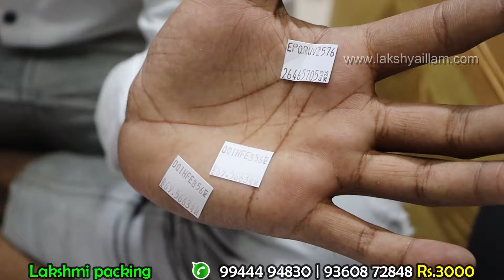wholesale Business தேவையான அனைத்து market Packing courier cover material Box Organizer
small business in wholesale market for gift packaging material such as boxes courier covers  pricing tags earing necklace chain bangles 916 kdm stand and fancy store items like saree stickers ear ascension plastic boxes pvc pouches locking silking covers  body clothing tape wall stickers and more.

shop has packing covers and jewellery box and bangle stands are here at affordable price. collections like Earing stand Necklace box and chain stand are here at reasonable price. shop has ringbox, lockercover and pouch are here at budget price.courier covers, clothing tape and plastic box are here at cheap and best price. shop opening collections things like pricingtag,tape and earing cards are also here at this shop.Showcase of jewellery items cards and bxes are here at reasonable price.

VIDEO CHAPTERS
00:00 Click Me
05:43 Cover#1
06:40 Cover#2
07:51 Cover#3
08:52 Cover#4
09:40 ZiplockCover#1
10:59 Cover#5
11:50 Box#1 Rs.55
12:00 Box#2
12:26 Box#3
13:05 Box#4 Rs.180
13:17 Box#5 Rs.460
13:59 Box#6 Rs.100
14:11 Box#7 Rs.200
14;46 Stickers#1 Rs.60
15:07 Stickers#2 Rs.90
15:38 Stickers#3
16:01 Cover#5 Rs.250
16:40 Cover#6
17:15 Machine#1
17:52 Machine#2 Rs.1500
18:06 Machine#3 Rs.3000
18:41 Cover#6 Rs.170
19:00 Earingcover#1
19:25 Tape#1 Rs.200
19:54 Tape#2 Rs.450
20:19 Cover#7 Rs.70
21:15 Jewellerybox#1 Rs.220
21:51 Jewellerybox#2 Rs.850
22:38 Banglebox#1
23:27 Banglebox#2
24:07 Necklacebox#1 Rs.600
24:43 Necklacebox#2 Rs.260
25:02 Jewellerybox#3 Rs.450
25:54 Jewellerybox#4 Rs.550
26:26 Hooks#1 Rs.240
27:21 Necklacerope#1

shop address
Lakshmi packing
No 43 Perumal Mudali Street
Sowcarpet
Chennai-600079